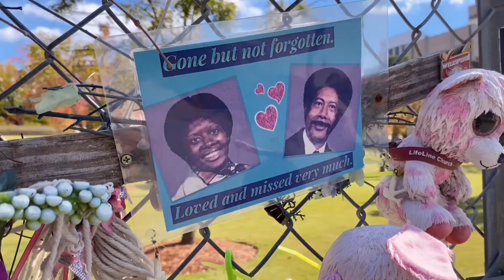Como luce hoy el lugar del bombazo en Oklahoma City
Así es como luce donde ocurrió el atentado terrorista al edificio federal de Oklahoma City